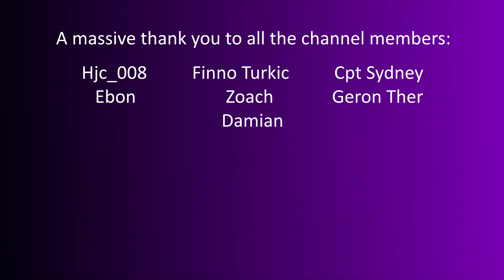Halo: CE Anniversary #12- Monitor 343, Guilty Spark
After battling back and forth through the maze-like Forerunner structure, the Chief finally links up with a UNSC team and makes his escape. In the confusion of another Flood ambush, the Chief is teleported away by a monitor